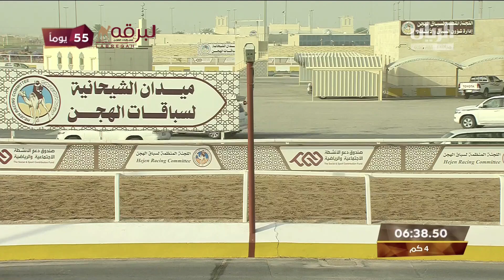ش12 الحصان لـ جابر سالم جابر الجربوعي (المحلي الثاني 26-9-2022) لقايا قعدان 6:12:47